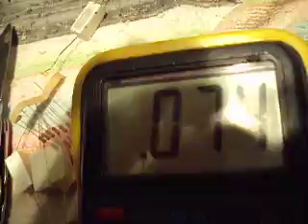Pierwszy Test układu napędowego BLDC (na razie jako quasi-synchron)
...na razie kompletna prowizorka - silnik pracuje jako quasi-synchron.
Test miał na celu sprawdzenie procesora, drivera i mostka, oraz oszacowanie
wartości momentu rozwijanego przez silnik.
Napięcie zasilania mostka ok. 1,7V, prąd pobierany ok. 6A